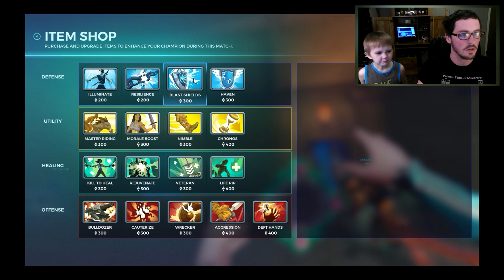NEW CHARACTER!!! Patch #34 | Paladins #2 (Overwatch Copy)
With a new update on the Free to Play game Paladins, Zac plays a match of it as the new character, Yuki!  Gavan and Zac join forces to commentate this episode!!!